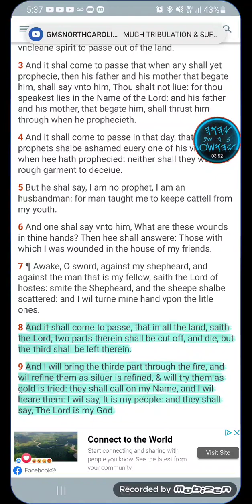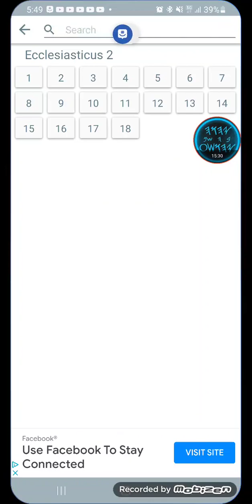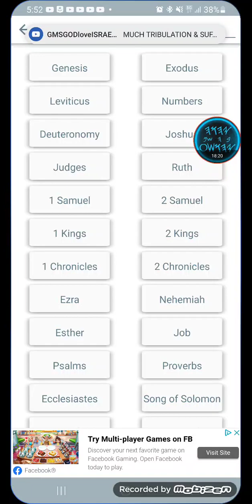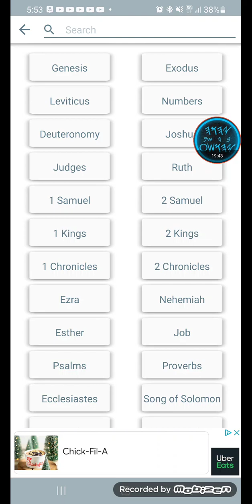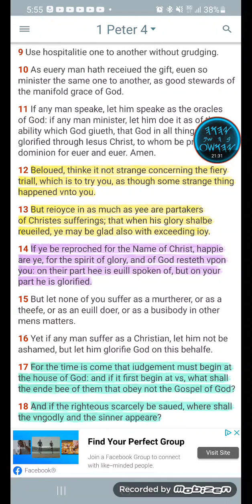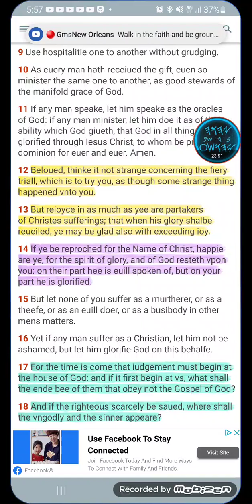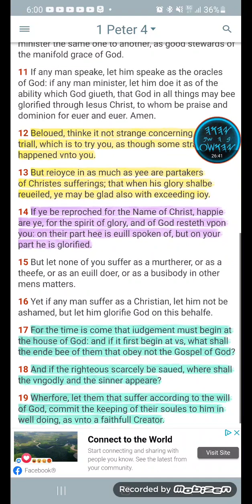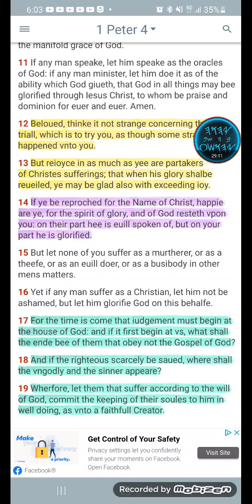I Will Bring The Third Part Through The Fire 🔥